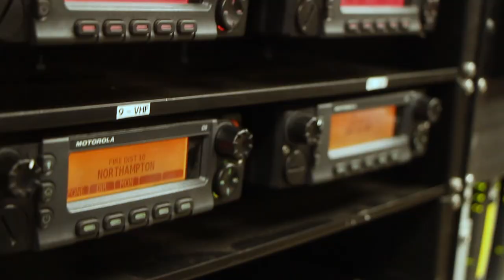Northampton Police Department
For more information on how to become a part of the Northampton Police Department visit northamptonpd.com.